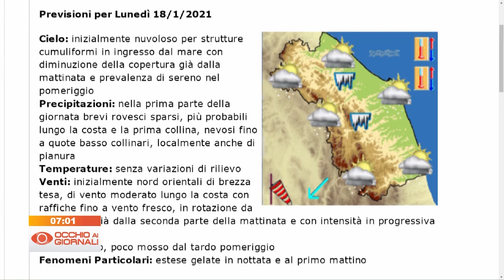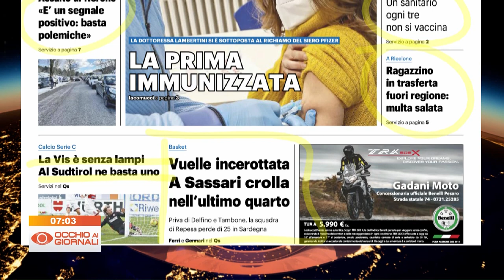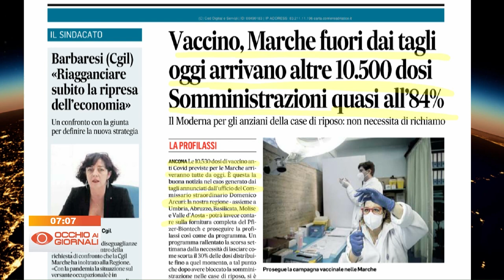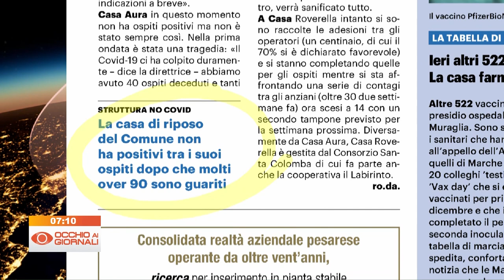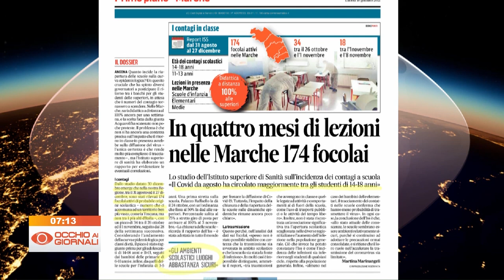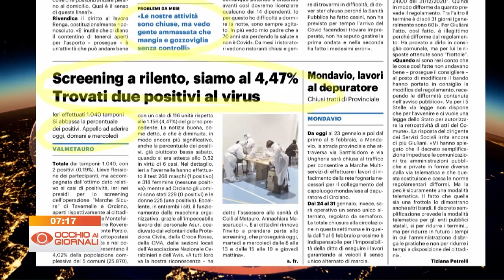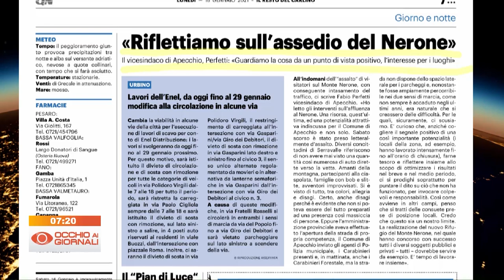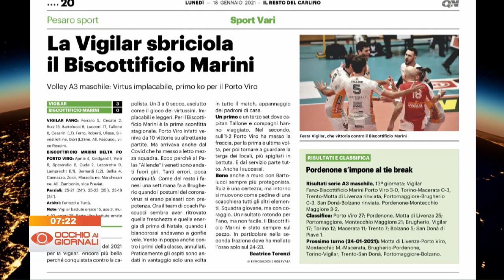Occhio ai Giornali 18 gennaio 2021